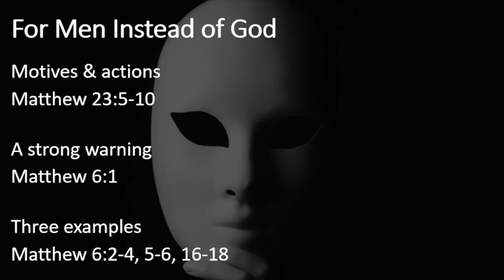Are You a Hypocrite (8/29/21)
A Sunday morning sermon from our preaching minister, Gantt Carter. Looking at some signs of hypocrisy from Matthew 23 and other texts.